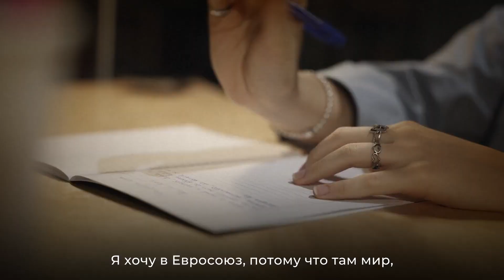Moldova Europeană = Moldova sigură!